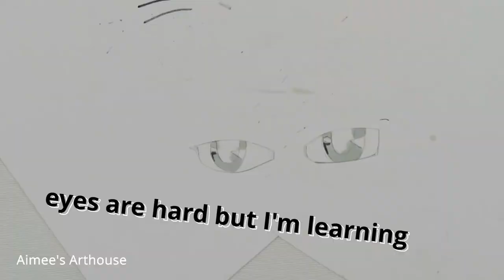Yuki - Fruits Basket Paper Art